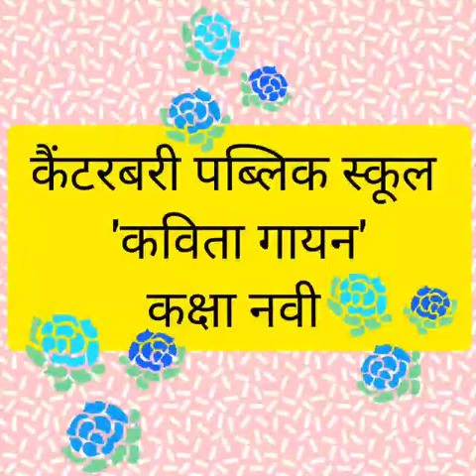'कविता गायन' - कक्षा नवीं - कैंटरबरी पब्लिक स्कूल